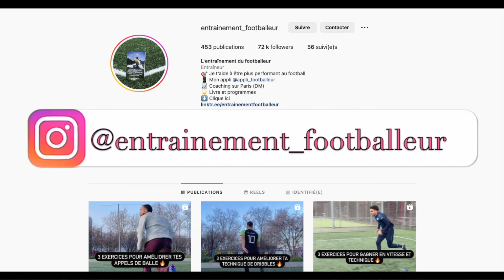Gagner en vitesse en 20 Minutes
Entraînement vitesse au football